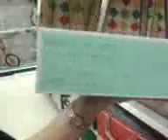In Target - Another home video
This time with a barbeque